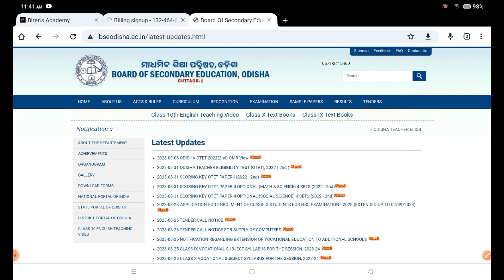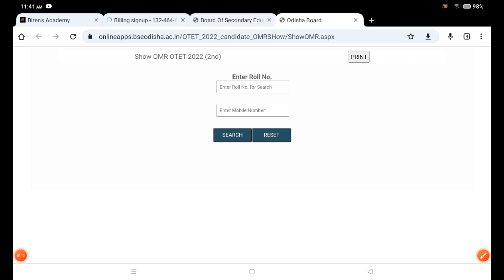OTET(2ND)-2022/ BIG UPDATE /VIEW YOUR OMR